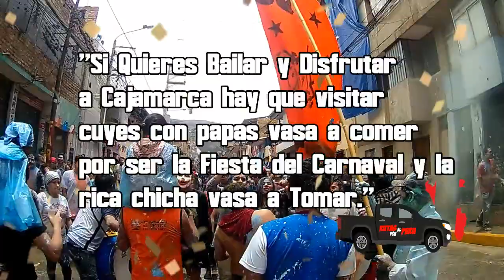ASÍ FUE LA ENTRADA E INGRESO DEL ÑO CARNAVALON A CAJAMARCA 2020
Hola Viajeros sean bienvenidos a Rutas por el Perú y No Te olvides de Unirte
a este Canal y Alístate para Recorrer.